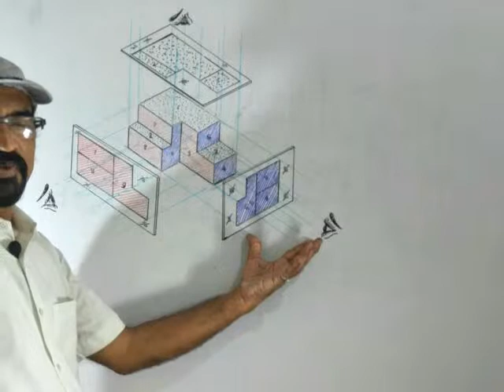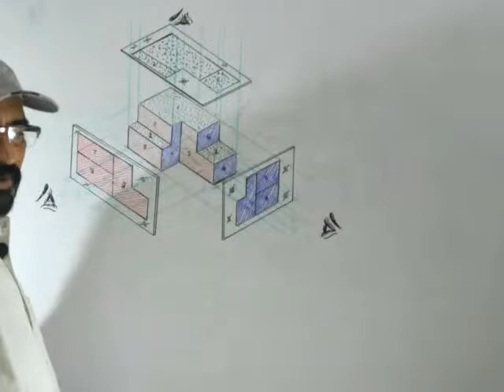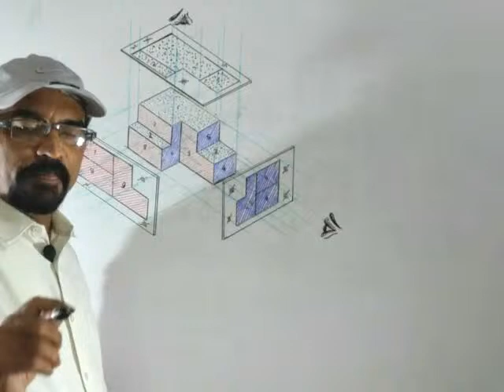Projection of an Isometric View | Ranvijay Goswami